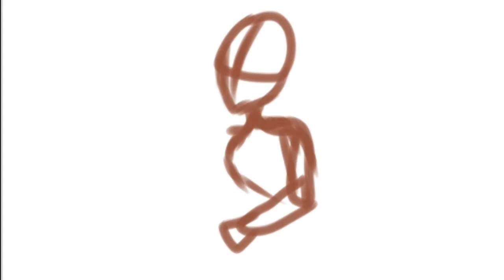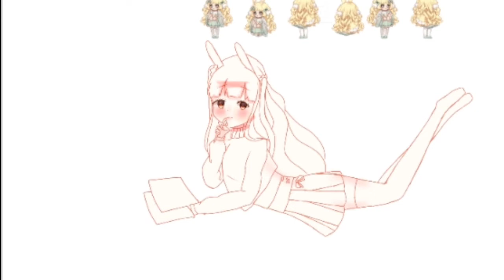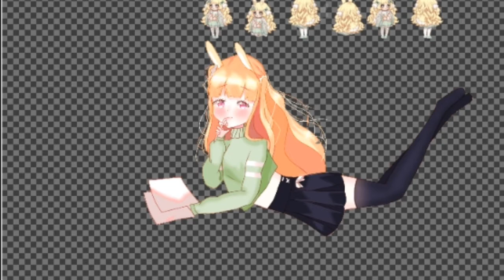【Speedpaint】happy thoughts about you ( cute timelapse 21# )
love her already shes so cute !! The rainbow is really fun to look at idk just  me ? Her outfit is so cute and her blonde hair is simply gorgeous! She trying to act like she thinking about what to draw when she actually thinking on a especially someone that I drew 1 drawing ago this isn't her main out fit

The pose was inspired by hyanna nastu (I'm not ganna tag her]

| ibispaint X | time taken: 3 hours and 42 minutes
 Art and and character owned cutekitten19| and  desgin by Snowblossom3117

  Icommissions openI